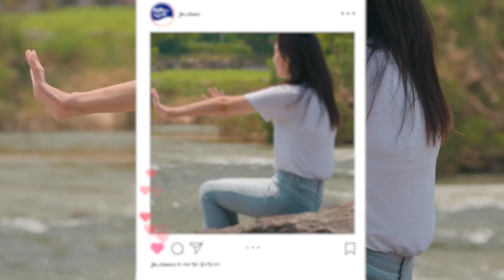2023 충청북도 60초 영상 공모전 우수상 (충북의 보석 진천, 진천의 여행은 영화가 된다)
2023 충청북도 60초 영상 공모전
장려상을 수상한 ' 충북의 보석 진천, 진천의 여행은 영화가 된다' 입니다.